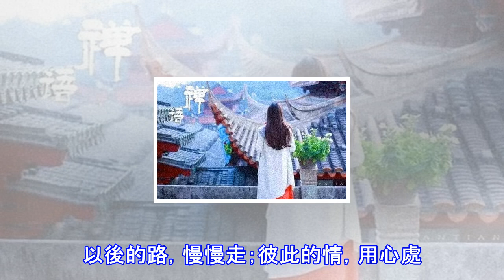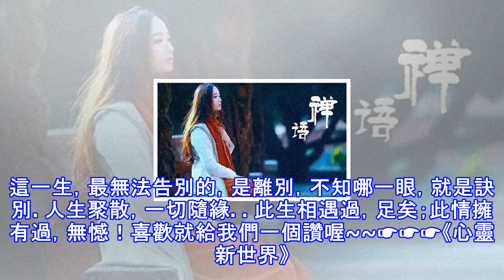人生聚散無常，讓一切隨緣！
人這一生，每天都會遇見不同的人。有的人，成了朋友；有的人，成了過客；有的人，能陪一生；有的人，只陪一程。不管是並肩前行，還是陌路殊途，遇見了就是緣分，相處過就是福分。我們沒有未卜先知的能力，算不出最美的相遇在什麼時候，最痛的離別又會在哪一天，我們能做的，就是珍惜眼前。有時候，情不自禁的去聯繫，無法控制的去思念，只因割捨不下對彼此的感情。人生的每一次相逢，都會演繹出一份浪漫，離別時的每一次相擁，都會激出內心的痛感。人生本無常，聚散無定數，生命中有很多事，是我們沒辦法掌控的。人生是一種取捨，丟了，撿了；緣分是一桌宴席，聚了，散了；感情是一杯烈酒，醉了，醒了。時光如沙漏，該來的始終會來，該走的遲早會...